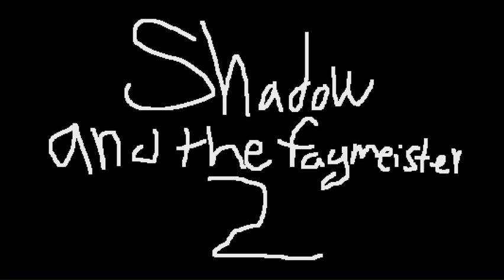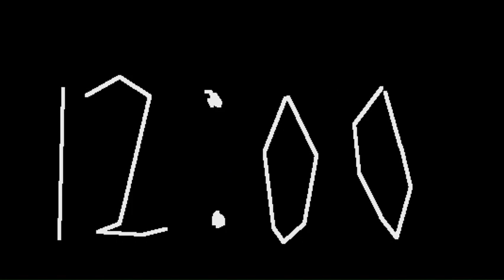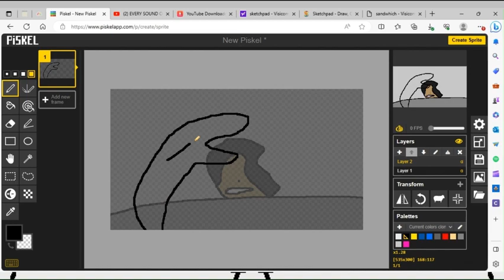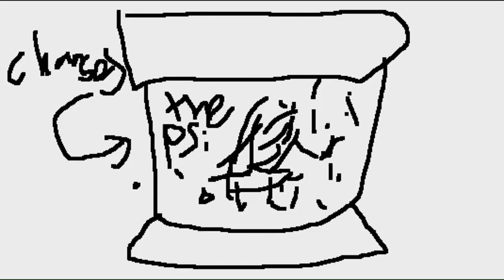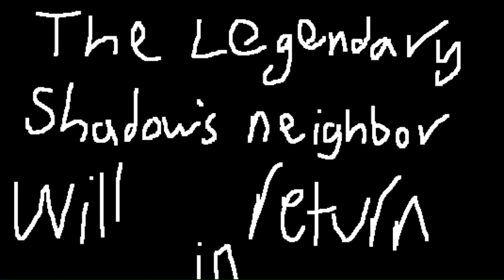Shadow And The Fagmeister 2: The Return Of Alex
yeah

Get ready for an extraordinary journey into the unknown with "Shadow and the Fagmeister 2: The Return of Alex." This sequel picks up where the first left off, thrusting our protagonists, Cameron and Shadow, into a world of mind-bending mysteries and unexpected revelations that will challenge the very fabric of their existence.
The story begins on an ordinary workday, much like any other, as Cameron and Shadow navigate the routines of their mundane lives. Little do they know that this seemingly uneventful day is about to take a drastic turn. As they go about their tasks, a strange familiarity begins to emerge between the two, an uncanny connection that hints at a deeper, hidden truth.
Enter Jose, a mysterious figure with an air of enigma surrounding him. Jose approaches Cameron and Shadow with a message that shatters the illusions they've built their lives upon. Their reality is a lie, a carefully constructed facade that has kept them in the dark about their true identities and the world they inhabit.
To guide them through this perplexing revelation is none other than Alex, a talking goldfish with wisdom beyond its aquatic nature. Alex becomes the linchpin in their quest for truth, offering insights and guidance as they navigate the uncharted waters of their newfound awareness. The talking goldfish not only provides wisdom but also adds a layer of humor to the unfolding narrative, injecting moments of levity into an otherwise intense storyline.
As the group begins to grapple with the implications of their false reality, they are joined by a cast of characters each bringing their own unique quirks to the table. Connor, Jose's best friend, adds a dynamic element with his perpetual bickering, creating a humorous dynamic that serves as a counterbalance to the overarching tension.
As the group comes to terms with the reality of their situation, they decide that escape is the only option. But freedom comes at a price. Enter Bryan, a formidable antagonist armed with the brauny powers of his giant dog, Bella. Bryan, driven by a mysterious agenda, becomes the relentless hunter, determined to prevent the group from leaving and potentially unraveling the very dimension they inhabit.
The chase is on, and the group finds themselves in a race against time, evading Bryan and Bella's pursuit while grappling with the complexities of their newfound awareness. The world around them begins to warp and twist, reflecting the fragility of the reality they once took for granted.
As the tension escalates, alliances are tested, and the true nature of each character comes to light. Friendships are forged in the crucible of adversity, and unexpected alliances emerge as the group fights to break free from the constraints of their false reality.
But the journey is far from straightforward. Each step forward unravels more mysteries, and the group finds themselves confronting not only external threats but also the inner demons that have been hidden beneath the surface. The escape becomes a journey of self-discovery, forcing Cameron and Shadow to confront uncomfortable truths about themselves and the choices they've made.
Amidst the chaos and uncertainty, Alex remains a constant source of guidance. The talking goldfish becomes a symbol of hope, a reminder that even in the face of overwhelming odds, there is always a path forward for those brave enough to seek it.
The narrative takes unexpected twists and turns, keeping viewers on the edge of their seats as they journey through a world that defies logic and reason. The lines between reality and illusion blur, creating an immersive experience that challenges the boundaries of storytelling in the digital age.
With each passing moment, the group inches closer to the truth, but the cost of that truth becomes increasingly apparent. Sacrifices are made, bonds are tested, and the very fabric of the dimension they inhabit begins to unravel.
In the final showdown with Bryan and Bella, the group must confront the ultimate question: Is the escape worth the destruction that may follow? As the climactic battle unfolds, alliances are strained, powers are pushed to their limits, and the fate of the dimension hangs in the balance.
"Shadow and the Fagmeister 2: The Return of Alex" is not just a sequel; it's an immersive experience that challenges the conventions of storytelling. With a rich tapestry of characters, a plot that twists and turns like a labyrinth, and a world that defies expectations, this installment promises to captivate audiences from start to finish.
"Shadow and the Fagmeister 2: The Return of Alex" is not just a video; it's an exploration of the human experience in the face of the unknown.